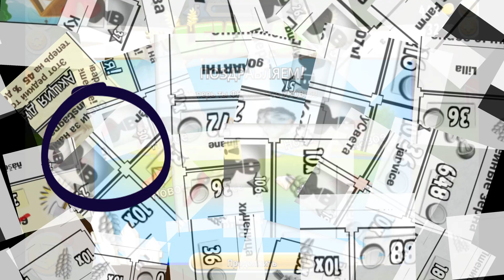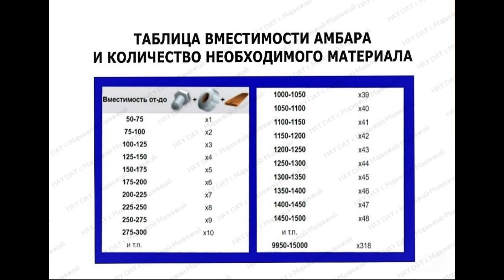Все секреты Тома. HAYDAY с Маринкой-Малинкой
В этом видео я рассказываю,  что нужно знать о Томе, чтобы правильно его нанять и использовать. Есть глюки, о которых нужно знать игрокам.

Приветствую всех на своём канале HAY DAY с Маринкой-Малинкой, посвященном моей любимой игре HAY DAY!
Делюсь своим опытом и секретами, приветствую адекватные советы.